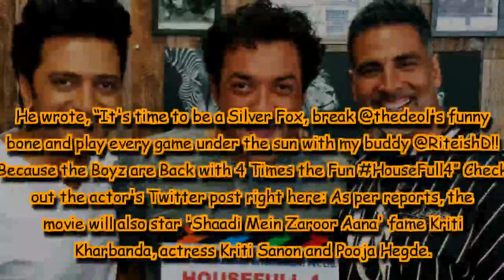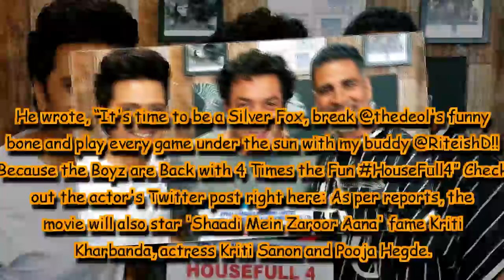Akshay Kumar, Riteish Deshmukh and Bobby Deol begin 'Housefull 4' shoot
Akshay took to Twitter to announce the commencement of the shoot.